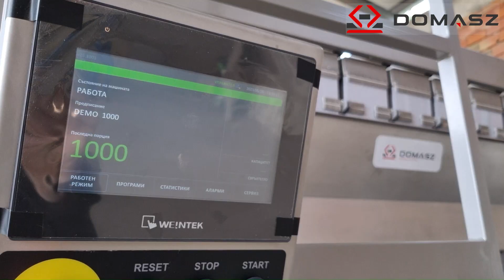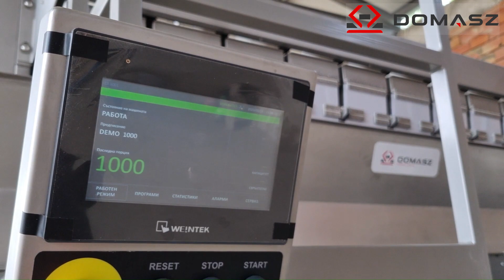DOMASZ Waga kombinacyjna R09L Bułgaria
Udana inwestycja = zadowolony klient

Nasza kolejna waga kombinacyjna została tym razem uruchomiona w Bułgarii.
Waga kombinacyjna R09L to idealne rozwiązanie do zoptymalizowania procesu produkcji dzięki swojej wysokiej dokładności i szybkości działania.
Aby poznać szczegóły oferty skontaktuj się z naszym działem handlowym

Successful investment = satisfied customer

Our next combination scale was launched this time in Bulgaria🇧🇬
The R09L combination scale is the perfect solution to optimize the production process thanks to its high accuracy and speed of operation.
For details of the offer please contact our sales department.